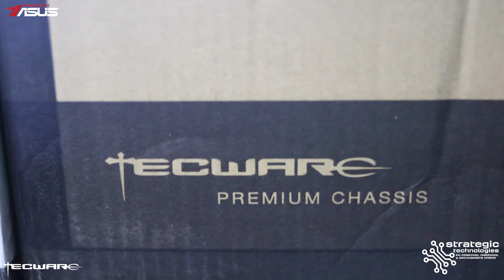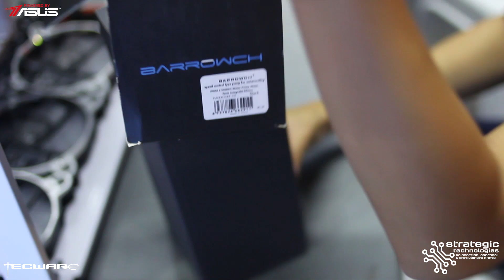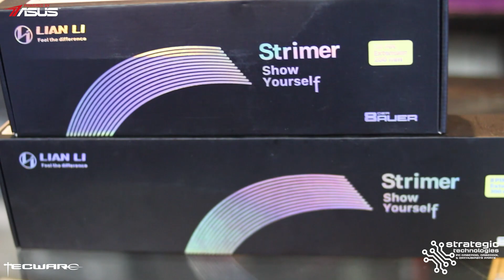FEMALE BUILDING A CUSTOM LIQUID COOLED PC! BUILD LOG: Project Iceberg VXR | Tecware VXR White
FEMALE BUILDING A CUSTOM LIQUID COOLED PC!

Project Iceberg VXR | Tecware VXR White

Intel Core i9 9900K Processor
ASUS Z390-A Prime Motherboard
64GB Corsair Vengeance RGB Pro White (4x16GB) 3600Mhz DDR4 Memory
4TB Samsung 860 Pro V-NAND SSD
ASUS ROG Strix NVIDIA Geforce RTX 2080Ti OC 11GB White Graphics
ASUS ROG Thor 1200W Platinum Gaming Power Supply Unit with OLED Display
ASUS ROG AURA Terminal
Cooler Master Master Accessory Vertical Graphics Card Holder Kit
Lian Li BR Digital Aluminum CNC Milled Addressable RGB Fans
Tecware VXR Dual Chamber Tempered Glass Midtower Chassis
Lian Li Strimer 24 Pin RGB
Lian Li Stimer 8 Pin RGB
EKWB EK-Supremacy GPU Block for Intel
Thermaltake Pacific RGB Hard Tube Fittings
Thermaltake V-Tubler PETG Tubes
Barrow Boxfish Reservoir and DDC Pump Combo with OLED Temperature Display
HardwareLabs Nemesis 360GTS 360mm Radiator

Builds.gg: strategictechnologies